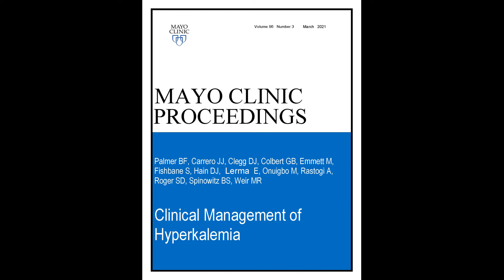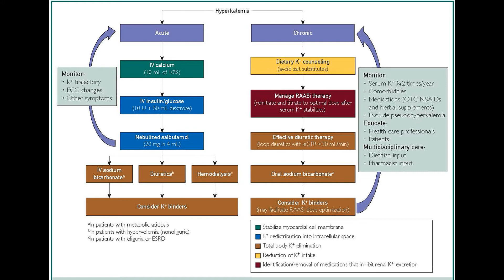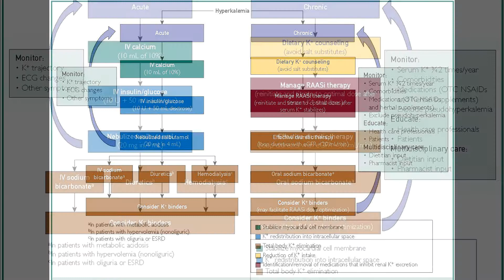Clinical Management of Hyperkalemia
Dr. Biff F. Palmer, a Professor of Medicine from the University of Texas Southwestern Medical Center in Dallas, TX, reviews his article appearing in the March 2021 issue of Mayo Clinic Proceedings, where he describes the challenges of management of hyperkalemia, an electrolyte abnormality with potentially life-threatening consequences. He notes that despite various guidelines, no universally accepted consensus on best practices for hyperkalemia monitoring or for the management of acute or chronic hyperkalemia exists. Based on discussions with his 13 coauthors, he offers insights into best practices that incorporate classification and monitoring for hyperkalemia, optimization of renin– angiotensin–aldosterone system inhibitor (RAASi) therapy, and the use of the newer potassium binders.